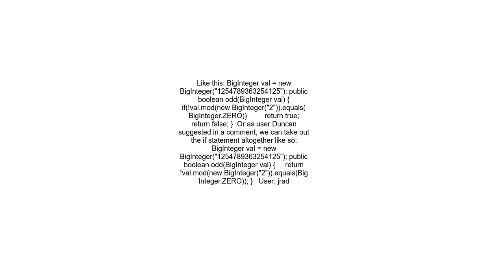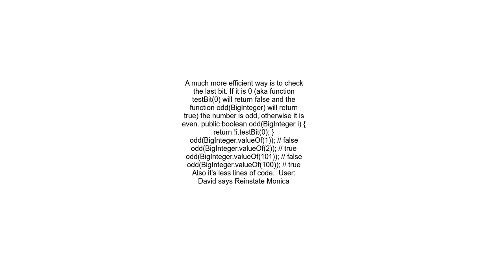% operator for BigInteger